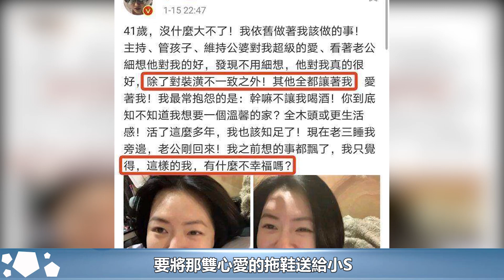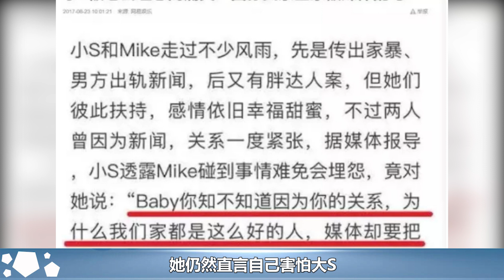遇同學欺負被大S所救，因傷被懷疑遭丈夫虐待，小S到底經歷了啥︱具俊曄︱大S徐熙媛︱汪小菲︱小S#娛樂星聞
遇同學欺負被大S所救，因傷被懷疑遭丈夫虐待，小S到底經歷了啥